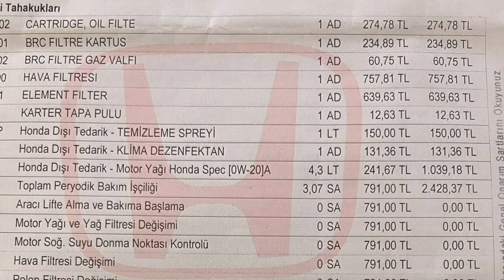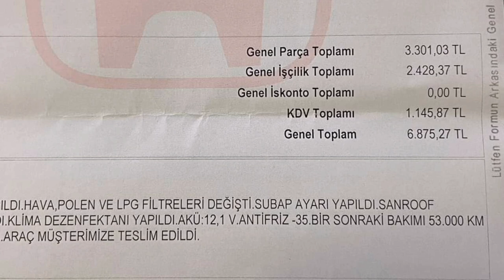En güncel 40bin bakım fiyatı, Ufuk Honda, Eskişehir